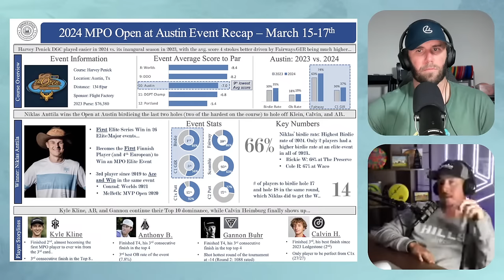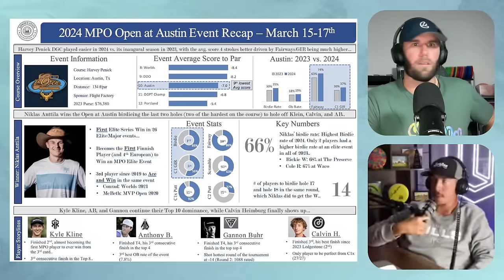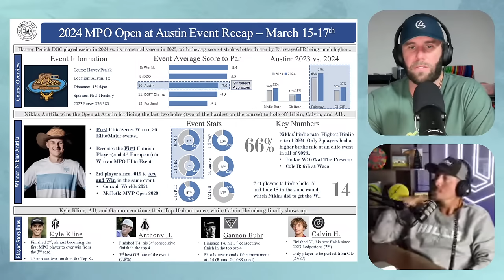Niklas Anttila, Open at Austin Recap, Ohn Scoggins Proves Brodie Wrong | EP 62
to get started for $29. That’s less than $1 cup per day!

Sign up for text deals by clicking this link
or by texting ‘join’ to 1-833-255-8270

This week on Tour Life, Uli & Brodie talk to WACO champion Gannon Buhr and runner up Luke Humphries

hoo.be/tourlife

Chapters:
0:01 Brodie/Uli Recap
30:45 Niklas Anttila Interview
1:19:41 EDWIN STATS
1:28:50 Tee Pads Causing Problems For Pros
1:44:00 FPO Recap
1:53:02 OB in the woods?
1:55:45 Does Disc Golf Have a Weather Problem?
2:06:38 Wild Story of the Week
2:08:56 Listener Questions